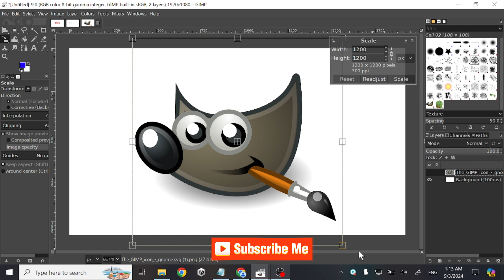How To Resize Or Transform Image In GIMP - Full Guide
You will learn how to transform image in gimp